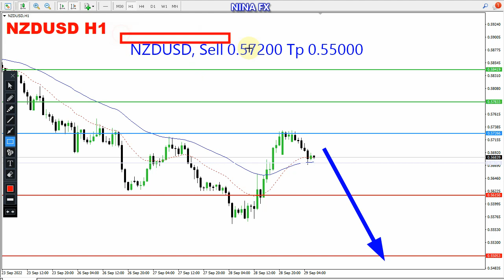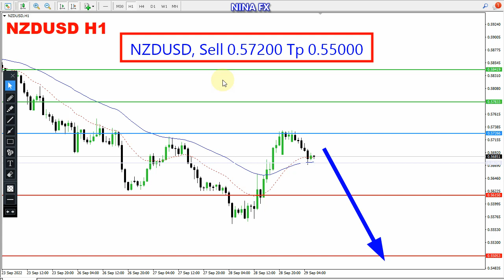NZD USD Daily Analysis for September 29, 2022 by Nina Fx